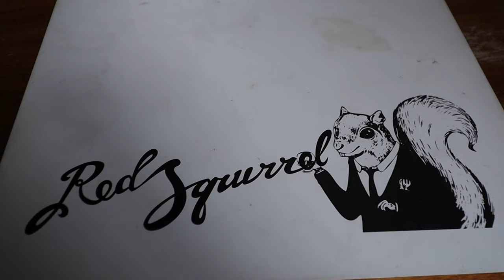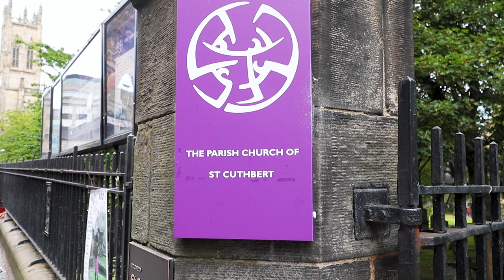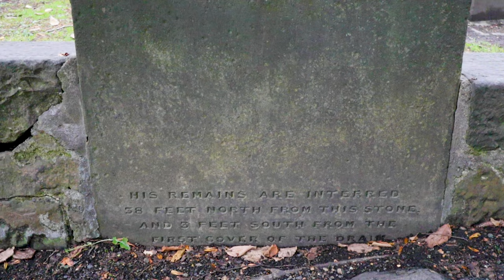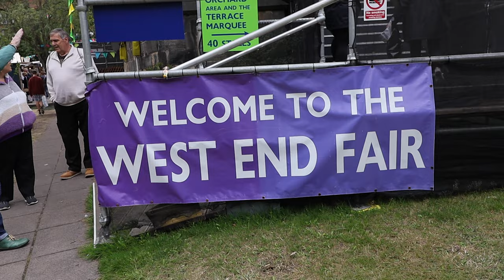Inverness to Edinburgh: A Scenic Train Ride Across Scotland!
If you're looking for a scenic train ride across Scotland, look no further than Scotrail! In this video, we'll take you on a voyage from Inverness to Edinburgh, passing by some of Scotland's most iconic landmarks.

This train ride is perfect if you're interested in history, nature, or just seeing some of Scotland's beautiful scenery. Plus, it's a great way to see the Scottish countryside from a different perspective! So sit down, pour yourself a coffee, and tune in for the ride of your life!
We wake up at Culloden House & end up back in Edinburgh on today's adventure! Seeing Scotland by rail is certainly something everyone should do! The views are amazing and the trip is easy. "Me" has done such a wonderful job of driving us around Scotland but I'm sure he is ready for a break. Being able to sit back and relax at the end of our adventures was a welcome thing. Our trip took about 3 and a half hours and was uneventful. We were able to soak up the views as they raced past our windows!
After arriving back in Edinburgh, we checked back into the Waldorf Astoria Edinburgh- The Caledonian. This beautiful hotel is worth one more night if for no other reason than the views! It is also a Hilton property.
We grabbed a quick and early dinner at The Red Squirrel. The concierge at the hotel recommended this spot. The food was good but not outstanding. They did have a Scotsman burger made from venison and haggis that was different and worth a try.
We then took a stroll through Princess Street Garden. There are many fountains and stages here and the grounds are beautiful. Totally worth a walk through.
We also visited saint Cuthbert's Parish Church and had a walk through their cemetery. The church is beautiful and the cemetery interesting and unusual!
We ended our evening with a drink at The Caley Bar. The Caley has a warm, inviting ambiance with a sense of adventure mixed in. There are custom cocktails along with some of the finest Scotch whiskies in Scotland. We both enjoyed our drinks at this very nice bar.
Good-Byes are hard for me and saying good-bye to Scotland was especially hard. We have had such a magical time while we were here! I am going to miss the adventures we shared each day.
Thank you for being a part of our journey. We have another Scotland video to yet release and we have bought tickets for our NEXT international adventure! Hope you will join us for this one too!
We are, "Living the GOOD Life!"
Cheers!